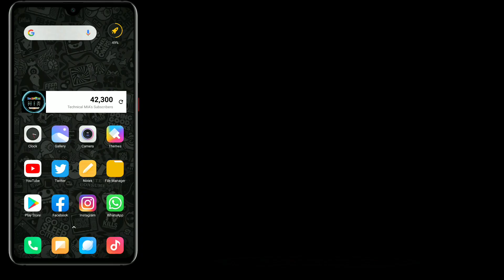How To Clear Watch History On Voot App | Voot Ki Watch History Kaise Delete Kare | Clear Past Record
Hey Guys, In This Video I'll Explain You About How To Clear Watch History On Voot App.

Is Video Ke Andar Dikhaya Gya Hai Ke Apne Voot App Ki Watch History Kaise Delete Kare👍

Queries Solved:
1) voot app watch history
2) how to clear voot watch history
4) how to remove watch history in voot app
5) how to delete watch history on voot app
6) voot app se watch history kaise hataye

1.Some images & Videos shown in this video are originally copyrighted to owner , not mine. I only use it for educational and awareness purpose .
3.The music used in this video is non copyrighted and royalty to use. But Thanks to its owner who created it.